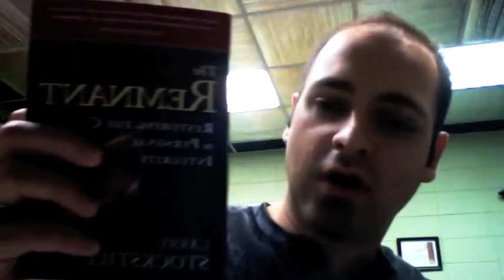Video Blog Episode 5.m4v